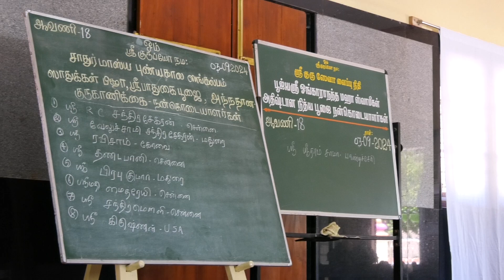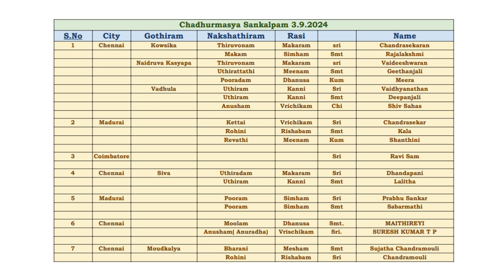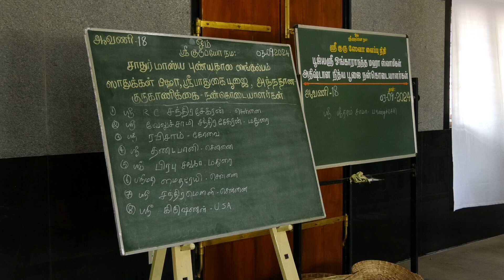Sri Datta Paduka Puja | Sri Guru Paduka Puja | Chaturmashyam - 2024, Sep 3 , 2024 Vedapuri Theni